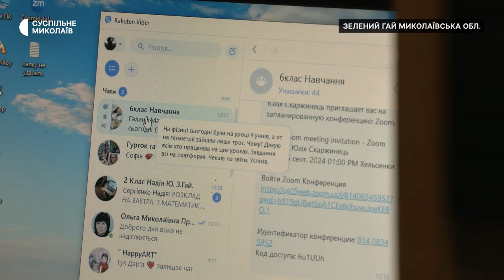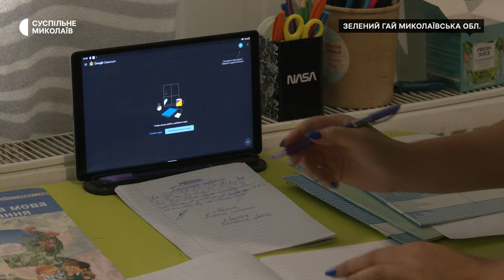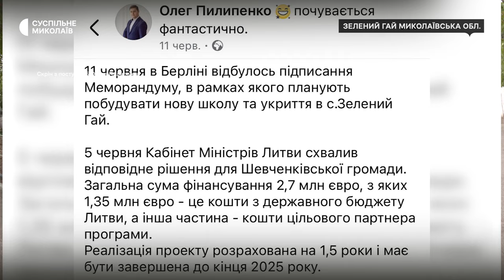Учні зруйнованої школи у Зеленому Гаю на Миколаївщині вчаться онлайн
У Зеленогайській школі, що на Миколаївщині, з вересня 2024 року 128 учнів вчаться в онлайн-режимі. Заклад був зруйнований внаслідок російських обстрілів у березні 2022 року.